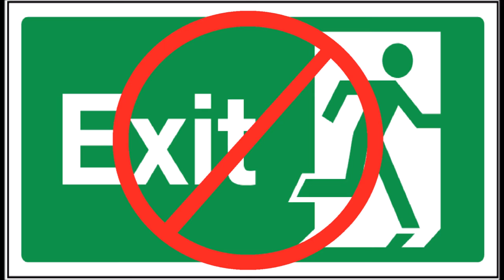Level 7 Introductory Video -- "Attention, please. Attention."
While you are watching this video, try your hardest to imagine that you are one of the members assigned to Level 7 who is watching this introduction to Level 7.

This video is made to be a video interpretation of the introductory announcement to the captives that was first held near the beginning of Level 7 (the book).

(I did not write this book; this book was written by Mordecai Roshwald.)